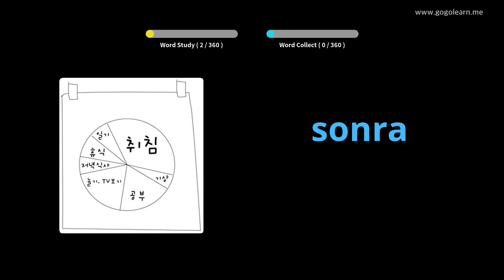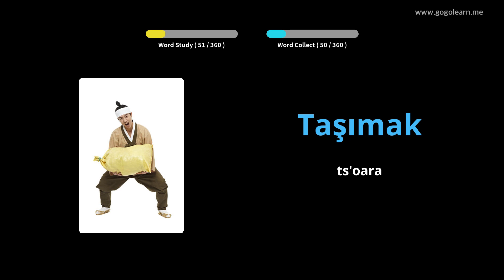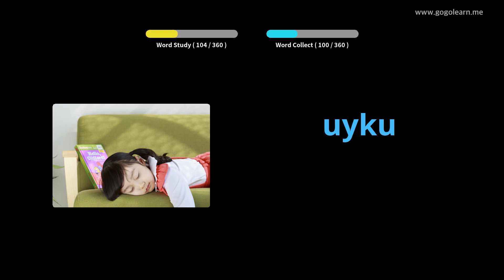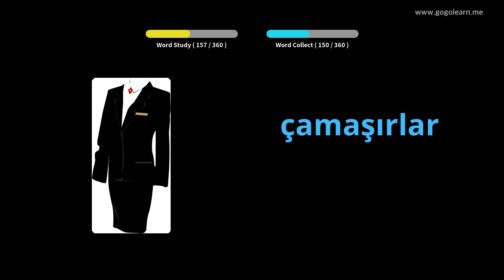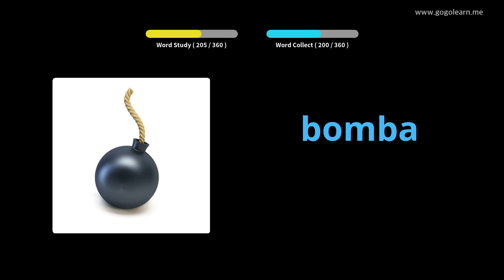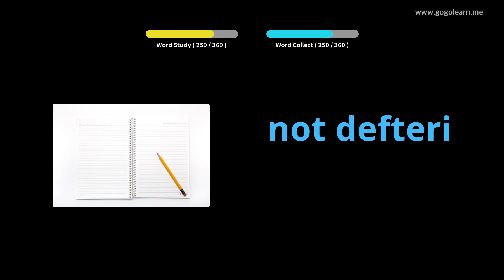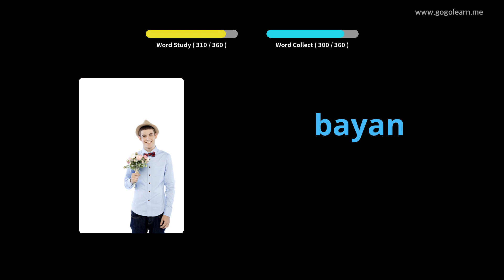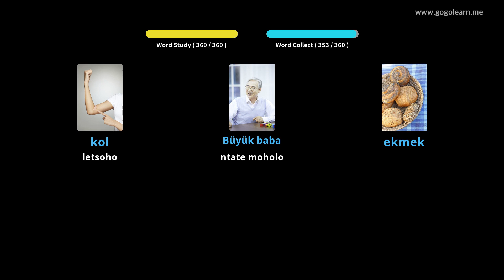tr st 2137